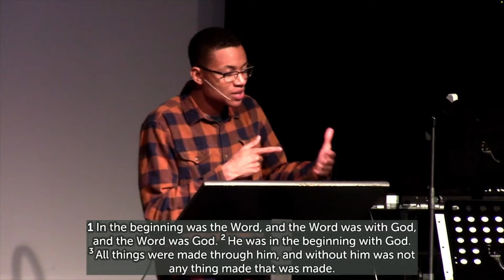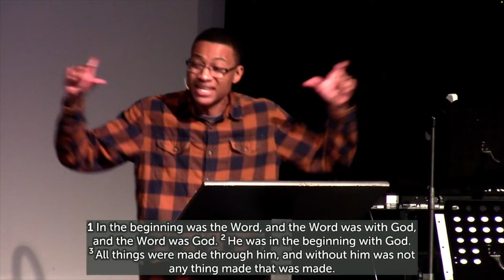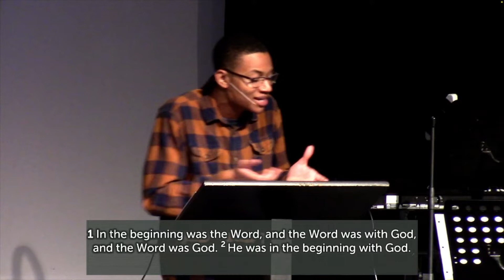God the Son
A sermon on John 1:1-14 preached at New City Fellowship